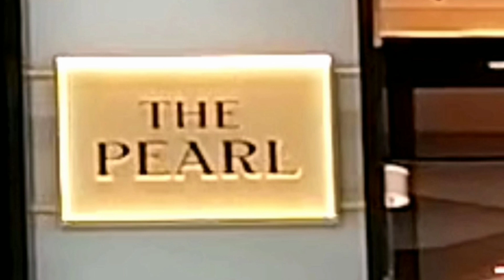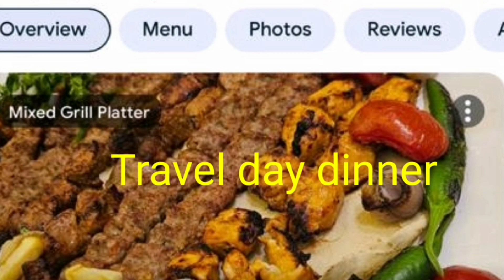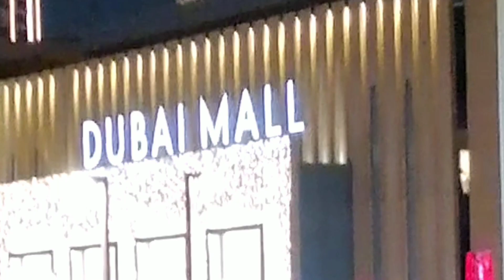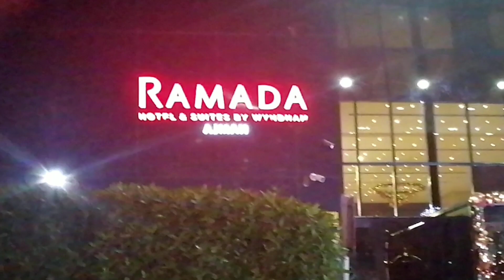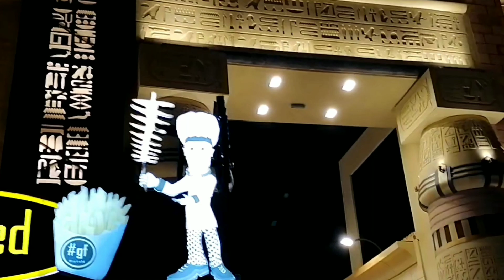Dubai/UAE Travel Vlog Malayalam/7 days അടിച്ചു പൊളിച്ചു 😀 How to Spent 7 Days in Dubai/UAE Trip 2024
Dubai Travel Vlog Malayalam// 7 days അടിച്ചു പൊളിച്ചു 😀 How to Spent 7 Days in Dubai/UAE Trip 2024 Part 1/Dubai Tourist places Malayalam

UAE Malayalam vlog
Dubai Trip
Dubai tour
Dubai Mall
Burj Khalifa
global village
gold souk
grand mosque
Ramada restaurant
dhow cruise